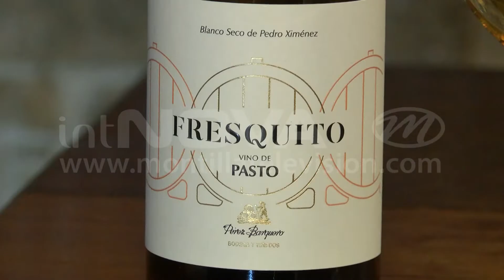Comercialización vino de pasto